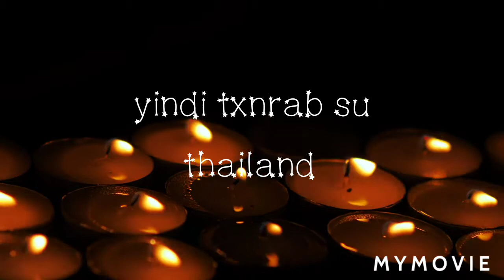Welcome to Thailand, KHAW KHEOW ZOO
Taralets na dalawin ang mga "kaanak" 😂😂